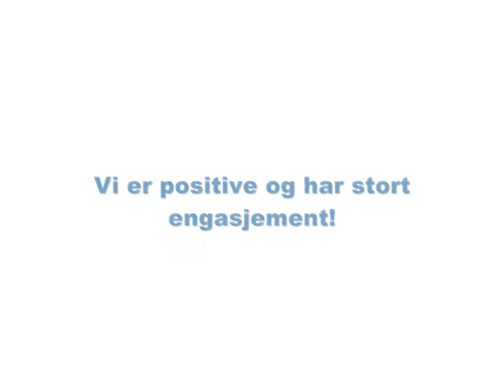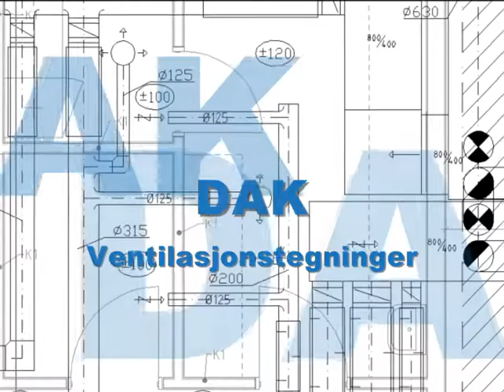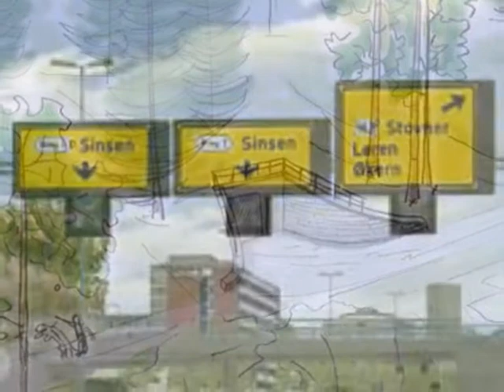HR Prosjekt - Presentasjonsfilm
HR Prosjekt AS er et rådgiverfirma innenfor bygg og anlegg. Vårt hovedkontor er på Hønefoss, og vi har avdelingskontor i Hallingdal (Nesbyen), og i Oslo (Fornebu).

HR Prosjekts kompetanse ligger innenfor byggeledelse, prosjektledelse, prosjekteringsledelse, prosjektering, interiør / eksteriør, DAK tegning og byggesøknader.